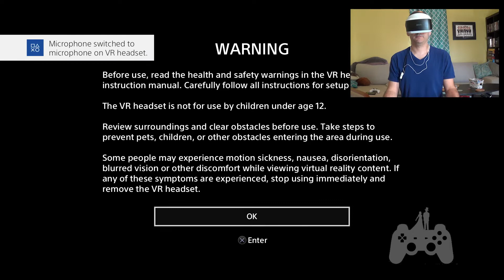Until Dawn: Rush of Blood - FEAR QUIT